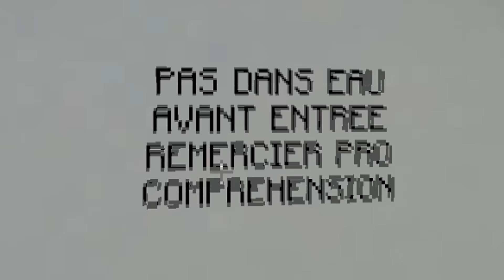POLSKA MAPA która ROBI WRAŻENIE! *chyba xD*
Dość dziwna mapa w Minecraft xD

♦ Chcesz wiedzieć wiecej ? Wbijaj na FanPage !